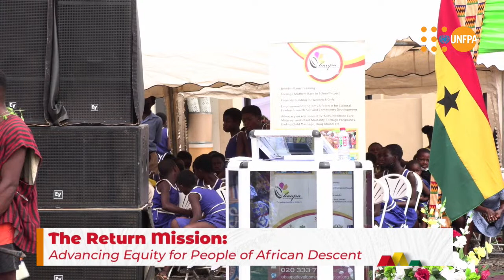ADVANCING EQUITY FOR PEOPLE OF AFRICAN DESCENT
Around 200 million people in Latin America identify as African descent and many millions more in the diaspora. Against this backdrop ,Transatlantic Slave Trade, Afro- descendants today share much in common with their forebears, including experiences of exclusion, marginalisation, and inequality of access to essential social services and the exercise of human rights.
 Moreover, the untold discrimination against people of African descent is further accentuated by the multi-dimensional impact of the COVID-19 pandemic.

In December 2020, the UN General Assembly adopted a resolution establishing the 31 August International Day for people of African descent. It aims to promote greater recognition and respect for the diverse heritage, culture, and contribution of people of African descent to the development of societies, and to promote respect for human rights and fundamental freedoms of people of African descent.”
Furthermore, it seeks to celebrate the significant contributions of people of African descent worldwide, advance social justice and inclusion policies, eradicate racism and intolerance, promote human rights, and assist in creating better, more prosperous communities, in line with the Sustainable Development Goals.

Dr Natalia Kanem, UNFPA’s Executive Director is the UN Secretary-General's Champion to further the agenda of people of African heritage. While in Ghana, she is also expected to engage with traditional leaders by paying a courtesy call to the King of Akwamu, His Royal Majesty Odeneho Kwafo Akoto III.

Accompanying her are  H.E.Epsy Campell, Vice President of Costa Rica,Argentina Matavel, Regional Director WCA; Harold Robinson, Regional Director LACR; Agnes Kayitankore- Deputy Representative; Niyi Ojuolape - Country Representative; Saturnin Epie, Special Assistant to the ED; Adjoa Yenyi - UNFPA focal person to the UNCT